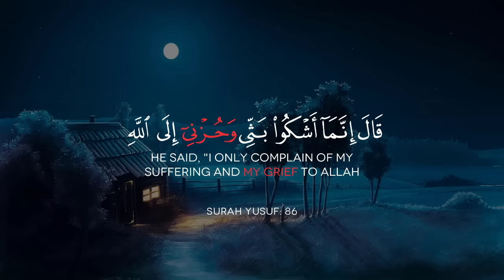ما تيسر من سورة يوسف🌿- القارئ عبدالعزيز سحيم😍- صوت قادم من الجنة - تلاوة هادئة - راحة نفسية 😴🎧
◀ اكــتــب شــيــئــاً تــؤجـر عـلـيـه .. 🌿💙
القارئ عبدالعزيز سحيم صلاة التراويح سورة يوسف تلاوة عطرة
عبدالعزيز سحيم وعباد الرحمن
عبدالعزيز سحيم وايوب اذ نادى ربه
عبدالعزيز سحيم يقلد السديس
عبدالعزيز سحيم يوسف كامله
عبدالعزيز سحيم يبكي المصلين
عبدالعزيز سحيم يصلي في الامارات
يوسف عبدالعزيز سحيم
قراءة سورة يوسف عبدالعزيز سحيم
عبدالعزيز سحيم وسيق الذين اتقوا ربهم
عبدالعزيز سحيم واسأل القرية
والى مدين اخاهم شعيبا عبدالعزيز سحيم
واسأل القرية التي كنا فيها عبدالعزيز سحيم
عبدالعزيز سحيم الله نُورُ السموات والأرض
عبدالعزيز سحيم مباشر
عبدالعزيز سحيم من الامارات
عبدالعزيز سحيم مقام عراقي
قران
قرآن كريم
تلاوة
تلاوة هادئة
تلاوة خاشعة
تلاوات قران
قران بصوت جميل جدا
abdelaziz sheim
surah yusuf
quran
quran kareem
quran tilawat
quran recitation
المقدمة 00:00
سورة يوسف 00:00
سورة هود 6:07
سورة طه 19:35
سورة الفرقان 33:48